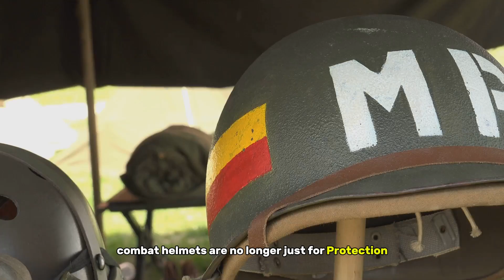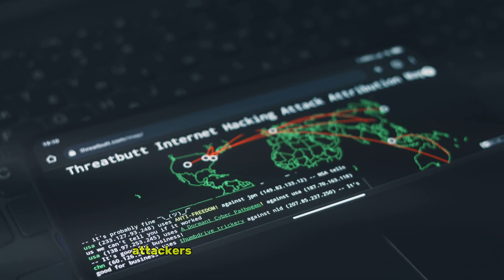AI Super Soldiers & Killer Robots | The Future of War Is Here | FutureTech AI Hub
War is changing faster than ever, and AI is leading the way. From self-thinking drones to robotic soldiers, machines are now making decisions on the battlefield. Countries are racing to build AI-powered weapons that can fight without human control. Some believe this technology will save lives by reducing human soldiers in combat, while others fear it could lead to a future where machines decide who lives and who dies. In this video, we explore how AI is transforming warfare, the rise of killer robots, cyber battles, and the ethical questions that come with it. Is AI the future of war, or are we heading toward a dangerous new era? Watch to find out!

🍁𝐀𝐁𝐎𝐔𝐓 𝐅𝐮𝐭𝐮𝐫𝐞𝐓𝐞𝐜𝐡 𝐀𝐈 𝐇𝐮𝐛 🍁
Welcome to FutureTech AI Hub, your ultimate resource for exploring the world of artificial intelligence. From deep learning algorithms to futuristic robotics, we cover the latest advancements, industry trends, and mind-blowing applications reshaping our future. Whether you're a tech enthusiast, entrepreneur, or simply curious, join us to stay ahead in the AI revolution and discover how AI is transforming the world. 🤖🚀